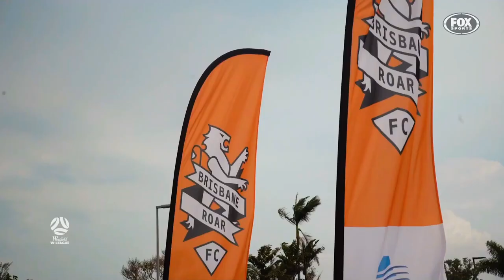Season Highlights | Westfield W-League 2020/21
Familiar faces. New blood. Records broken. Career highlights.

Thank you for being part of the Westfield WLeague 2020/21 season 👏